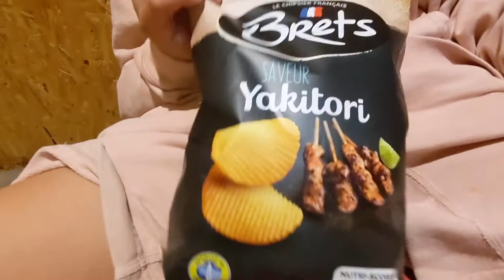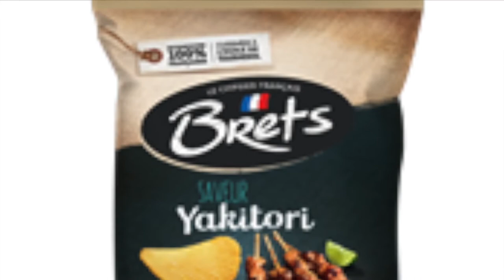CHIP REVIEW #6: Brets YAKITORI from a YURT in Pays de Loire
We love this chip!  We hope they sell them in Canada some day!